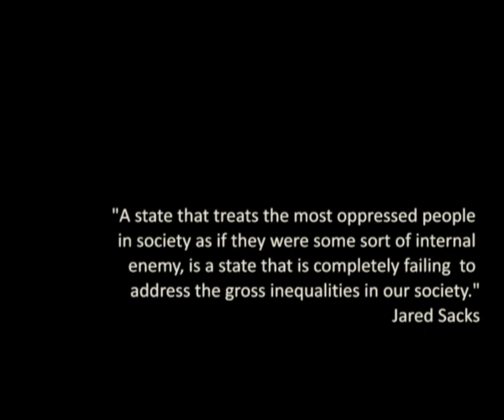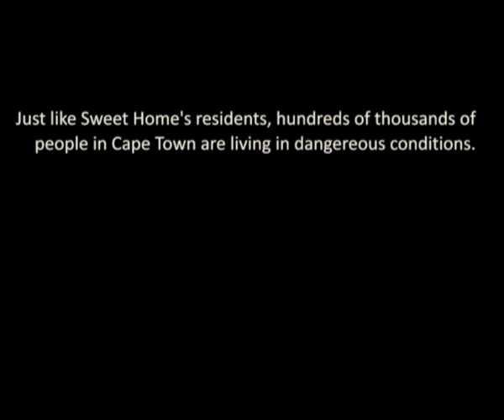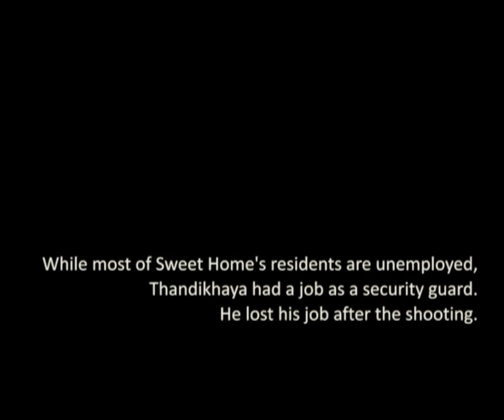Sweet Home: Behind Shack Doors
The community of Sweet Home near Cape Town have been lobbying for better living conditions for much of 2012. Claudia Dijkkamp investigated.